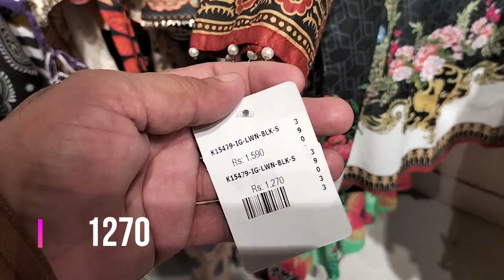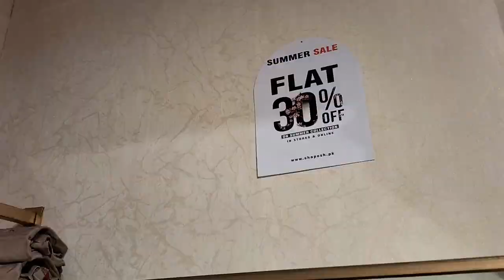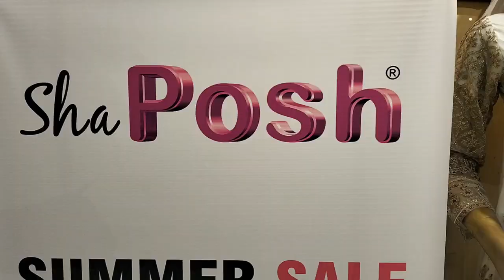shah posh summer sale flat 30% off